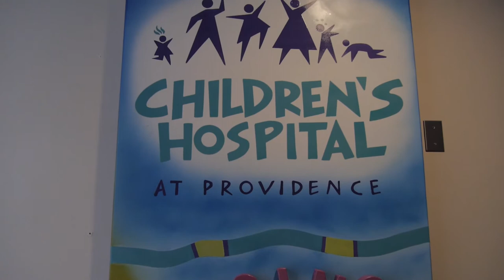Pokemon GO | May Community Day and Donations to Children's Hospital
So, right after vacuuming all the Charmander into the Pokedex, we had a fun get together and charity drive for the Children's Hospital here in Anchorage!